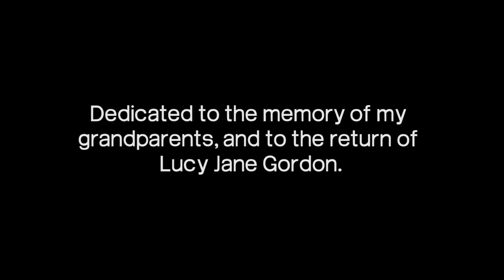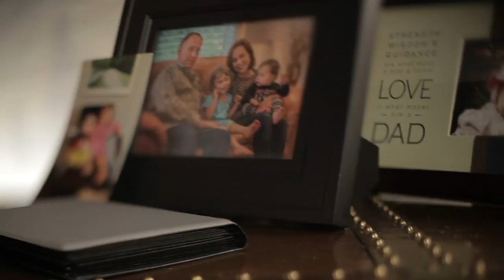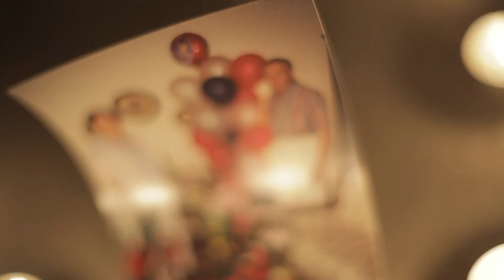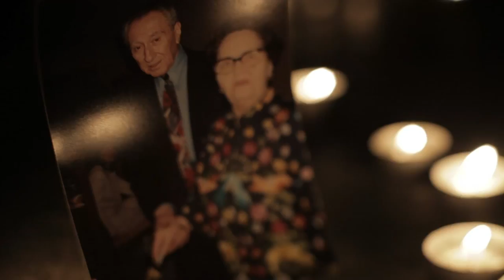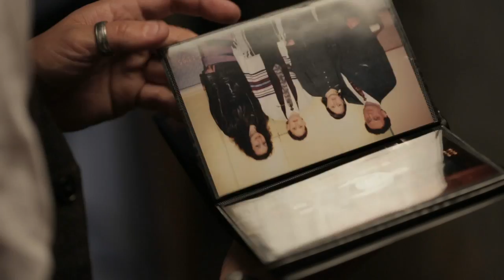Jason Gordon - Only A Picture Away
Music video by Jason Gordon performing Only A Picture Away. (c) 2014 Studio 11